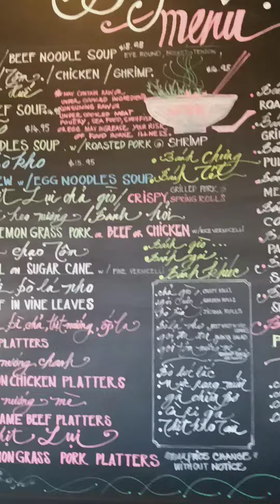best of Northern Virginia Vietnamese restaurant Virginia today